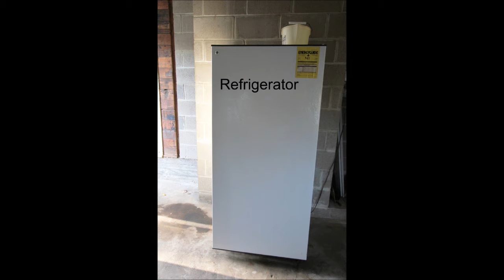Estate Auction High Ridge Missouri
High Ridge MO 63049 Estate Auction by Father Time Auctions
Call for your auction today!